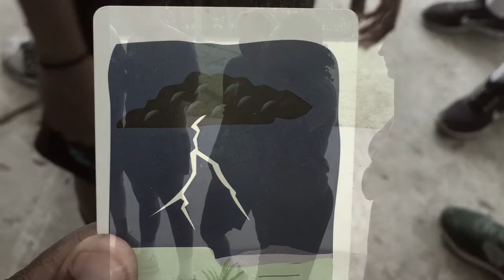YOU GOTTA BE!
Fall 2014. Tulane Women's Basketball team activity, 13 amazing young ladies ready to have a great season!